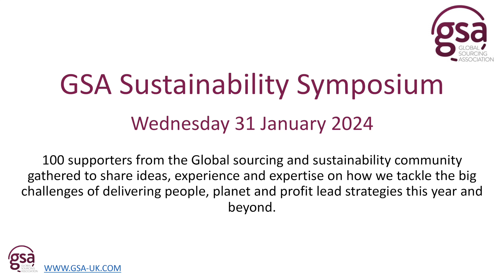ENHANCING SUPPLIER DIVERSITY